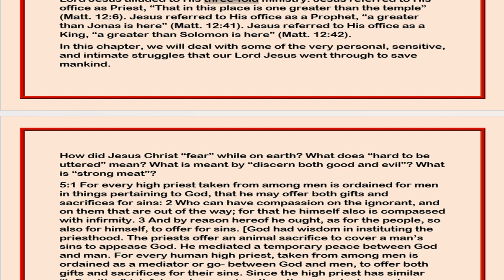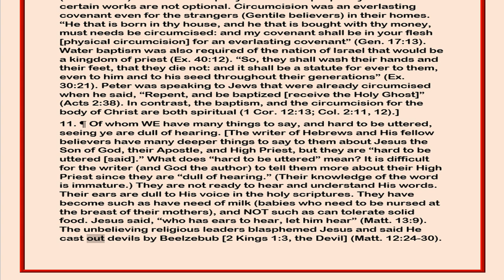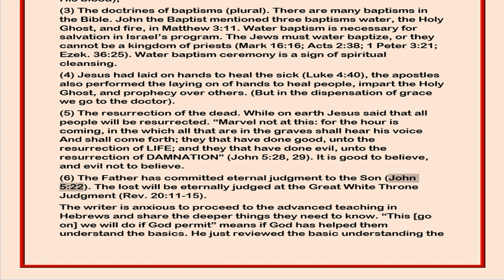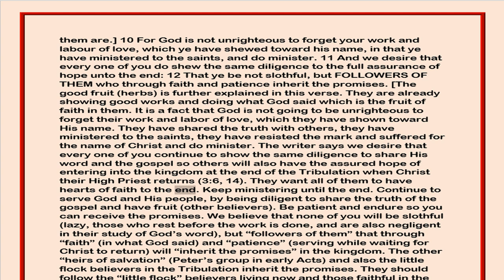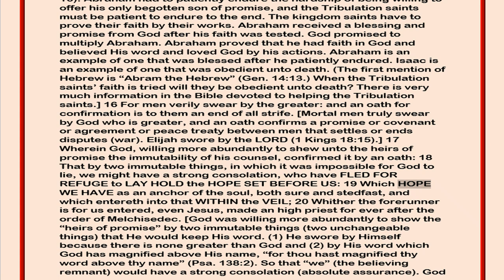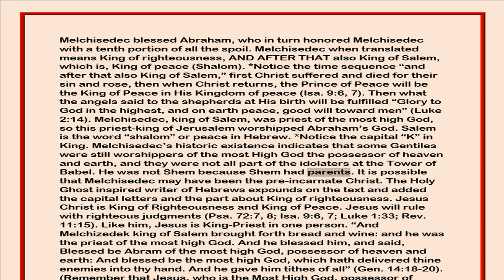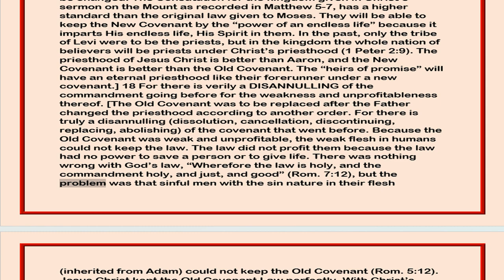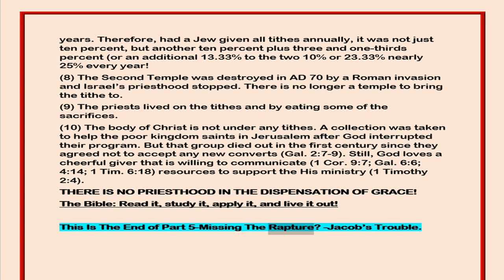September 13, 2023-Missing The Rapture? Jacob's Trouble (Part 5)